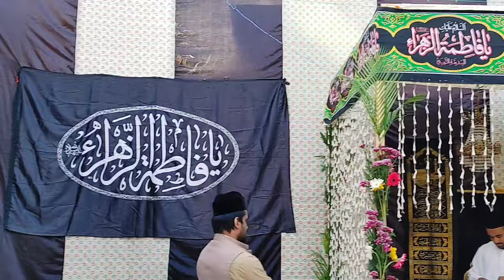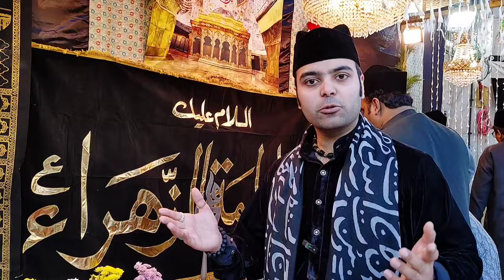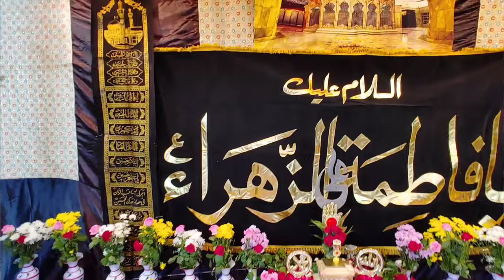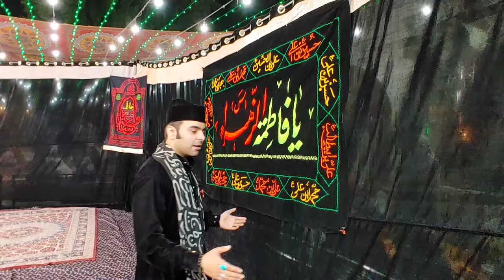3 Ramzan 2024 | Yom e Bibi Fatima Zehra Binte Rasulallah | Niyaz e Bibi Fatima s.a Ajmer Sharif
3 Ramzan 2024 | Yom e Bibi Fatima Zehra Binte Rasulallah | Niyaz e Bibi Fatima S.A Ajmer Sharif